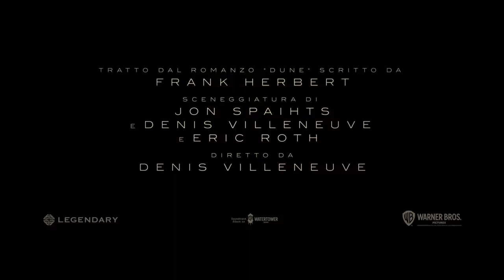Dune (2020) - Trailer Italiano del nuovo film di Denis Villeneuve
Dune (2020) - Il primo trailer (in italiano) dell'attesissimo film del regista canadese Denis Villeneuve.

Regia: Denis Villeneuve

Cast: Timothée Chalamet, Rebecca Ferguson, Oscar Isaac, Josh Brolin, Stellan Skarsgård, Dave Bautista, Stephen McKinley Henderson, Zendaya, David Dastmalchian, Chang Chen, Sharon Duncan-Brewster, Charlotte Rampling, Jason Momoa e Javier Bardem